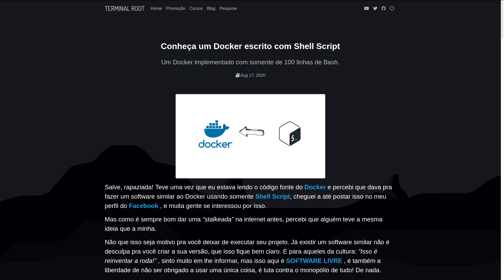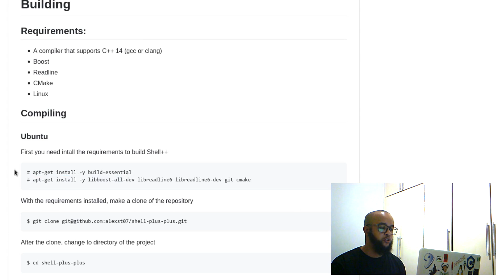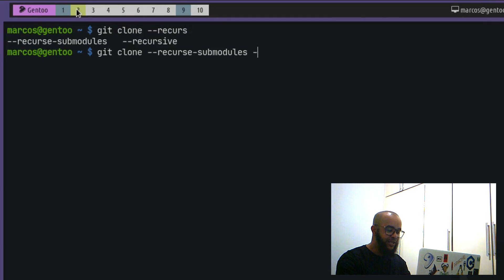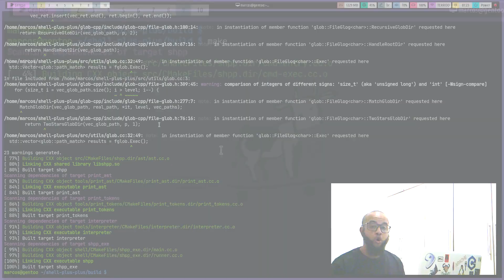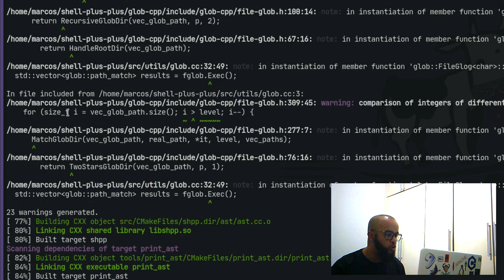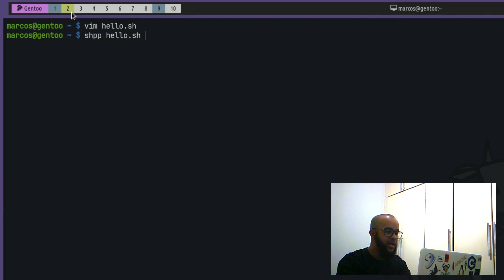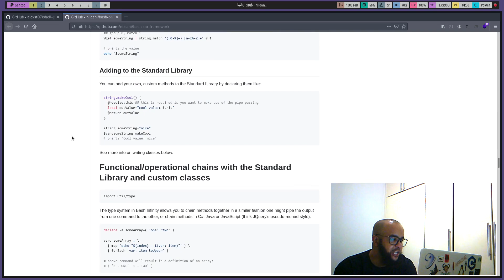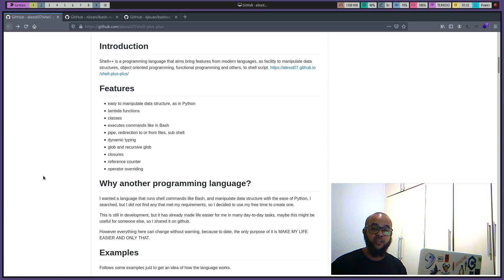Shell++ - Um Shell Script Orientado a Objetos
🔊 Shell++ é uma linguagem de programação que visa trazer funcionalidades desde linguagens modernas, como facilidade de manipulação de estruturas de dados, programação orientada a objetos, programação funcional e outras inclusive Shell Script.

🔗 Denovel - Um Framework para Deno para Web Artisans Inspirado no Laravel

💻 Terminal Root - GNU/Linux, Shell Script, Gentoo, BSD, Programação e Desenvolvimento